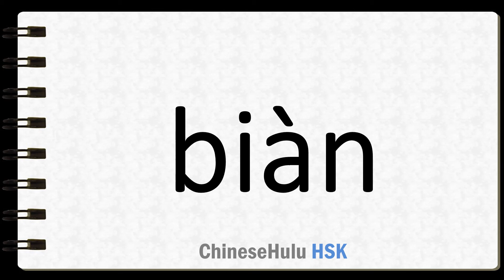How to Say excretion in HSK Chinese